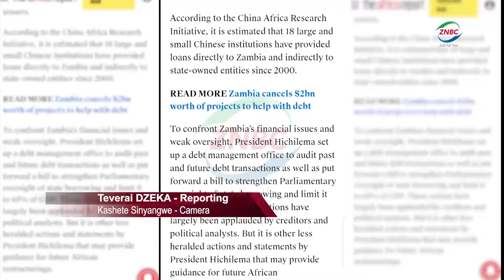Govt's debt management hailed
By Teverai Dzeka

A finance Expert on the Copperbelt has commended the UPND government for effectively managing Zambia's debt crisis in the last three years.

Cicero Strategic Advisory Group member EDWARD MWAMULIMA says the country's debt situation was in a crisis before President HAKAINDE HICHILEMA's administration came into power.

Mr. MWAMULIMA has told ZNBC News in Kitwe that the International Monetary Fund-IMF- deal was the only option for Zambia and it has helped to get the economy running and improved Zambia's perception globally.

Meanwhile AARON SIKOMBE an economist said the improvement in the debt restructuring deals with the private creditors and international bond holders is an indication that the economy is going in the right direction.